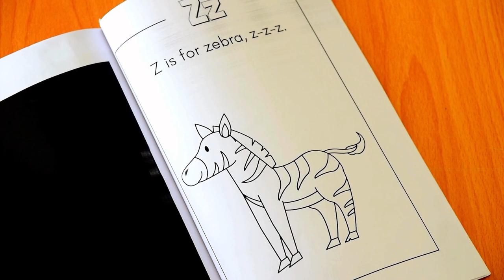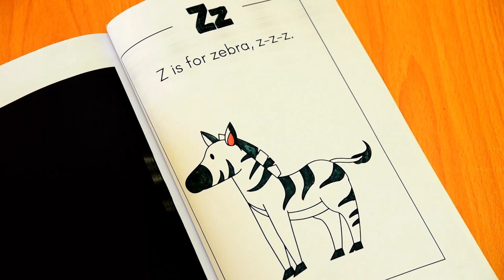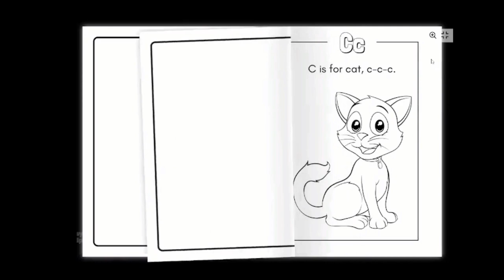How to color your Animal | ABC | ABC Song |Zebra | Episode 26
Improve your child's Creativity with our carefully crafted Activity books.